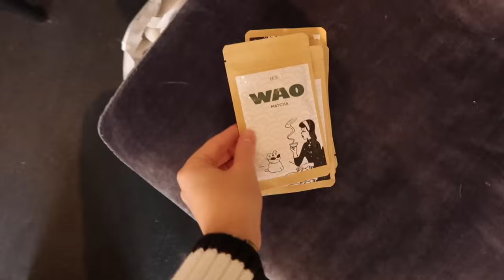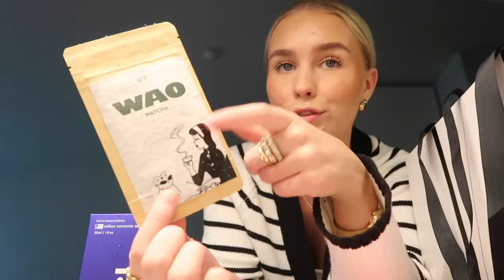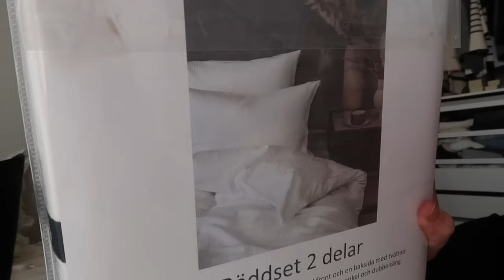VI SLÄPPER PODCAST!!!!!!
Kontraster Podcast